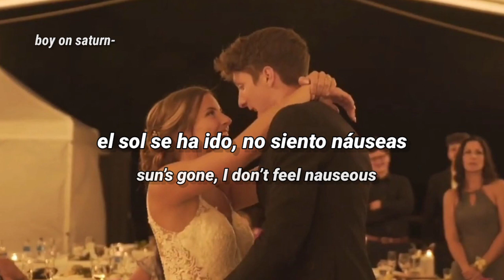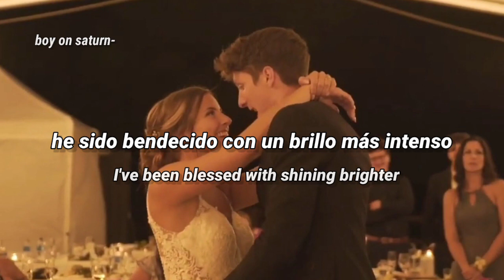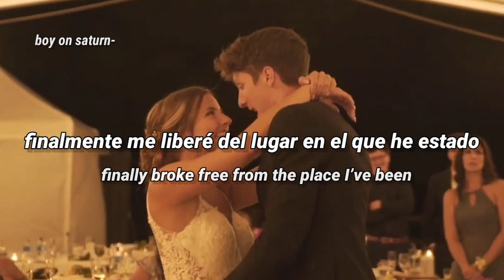Powfu - a castle by the sea | Sub. Español / Lyrics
Lyrics

I got used to your hands
Too fast to make a plan
Didn't think while jumping
This is my life and without you it's nothing
I'm not scared of death
But I won't lose you yet
I don't wanna see all these cities and oceans
Only see the world and its beauty when I'm with you

Can't say, we ain't even talked since
Sun's gone, I don't feel nauseous
What about [?]
If there's no heart in it then it don't count

Wait for me, don't leave me here (Can't say, we ain't even talked since)
I won't last another year (Sun's gone, I don't feel nauseous)
Walking into the world I see (What about [?])
Living on packs, I'm all that you need (If there's no heart in it then it don't count)

Take it in (Take it in)
Save my coins in a small suit and
Finally broke free from the place I've been (Place I've been)
Soon we'll have a garden, a kitchen, a castle by the sea
A garden, a kitchen, a castle by the sea
Just like we dreamed of, we finally there

You're heartbreaking and loving and kind and funny, um
[?] face

Hold you up when water's rising
It's not luck, it's perfect timing
I've been blessed with shining brighter
We'll be safe in walls of fire
Fall in love in our new home
[?] and make it known
Nothing feels like how you treat me
Rather die than watch you leaving
Waking up to a brand new life
Three cute kids and a gorgeous wife

Wait for me, don't leave me here (Don't leave me here)
I won't last another year (Another year)
Walking into the world I see (To the world I see)
Living on packs, I'm all that you need (I'm all that you need)